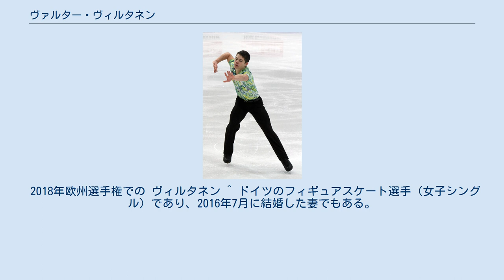ヴァルター・ヴィルタネン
ヴァルター・ベンヤミン・ヴィルタネン（フィンランド語: Valtter Benjamin Virtanen, 1987年6月4日 - ）は、フィンランド出身の男性フィギュアスケート選手（男子シングル）。
 フィンランド選手権5回優勝。
 ドイツのガルミッシュ＝パルテンキルヒェンで医学生をしながらフィギュアスケート選手として活動しており、2016年1月に医師免許を取得した 。
 以降、医師として勤務しながら選手活動を続け、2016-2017シーズンに世界選手権への初出場を果たした。
 2018年欧州選手権での ヴィルタネン ^ ドイツのフィギュアスケート選手（女子シングル）であり、2016年7月に結婚した妻でもある。
 ^ Finlandia Trophy - Day 1 by Alexandra Stevenson (5 October 2012) Espoo, Finland ^ Friday, 15 May 2015 Interview With Valtter Virtanen ^ ヴァルター・ヴィルタネン (valttervirtanen) - Instagram 2016年2月1日 ^ 朝日新聞2017年3月31日18時21分‹４回転跳ぶ町医者、診察後に世界選手権へ「平昌目指す」›後藤太輔記事